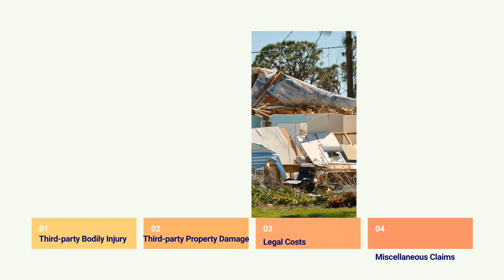What is Public Liability Insurance?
Embrace the Benefits of Public Liability Insurance- Partner with UniTrust Insurance Brokers, Your Trusted Ally for Comprehensive Coverage.